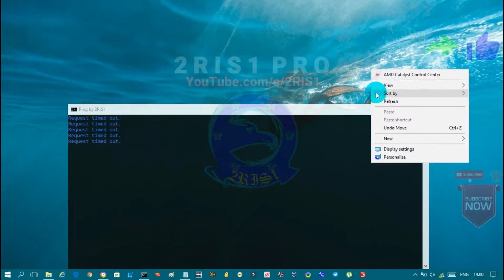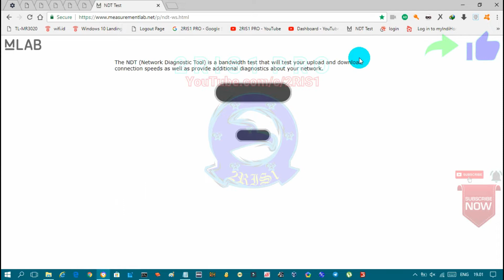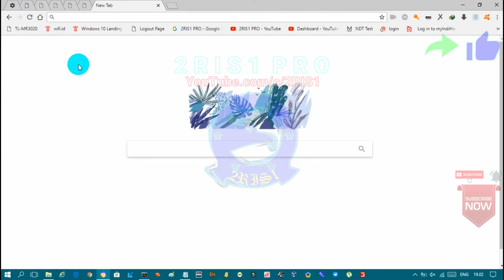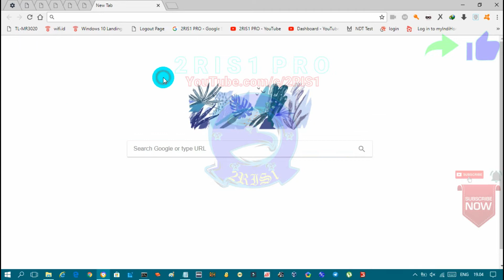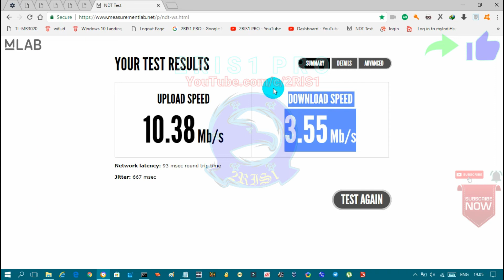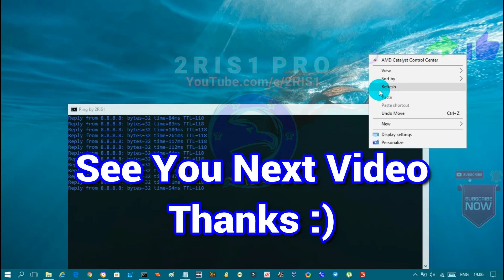Update MAC Address @wifi.id AutoConnect GRATIS Part 6 2018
OK, Pada kesempatan ini kami akan berbagi " Update MAC Address @wifi.id AutoConnect GRATIS ".
Kami akan membagikan 2 MAC Address sekaligus, langsung liat aja divideonya.

Di video ini kami menggunakan " TL-MR3020 " untuk mengganti MAC Address nya,
Nah untuk kalian yang menggunaka windows bisa menggunakan software " TMAC "
Dan untuk kalian yang menggunaka smartphone bisa menggunakan aplikasi " Change My MAC {Harus Root} "

NOTE !!! :
Perlu kalian ketahui, bahwa " MAC Address " ini tidak 100% lancar koneksinya {bisa DC-DC},
Jadi kalian gak usah komen yang aneh-aneh,
Tapi intinya " MAC Address " 100% AutoConnect & yang pastinya bisa internetan secara GRATIS hehehe :)

Selamat mencoba
Semoga berhasil :)
Gunakan dengan BIJAK !!!
Semoga bermanfaat :)

2RIS1 PRO

© 2RIS1 PRO